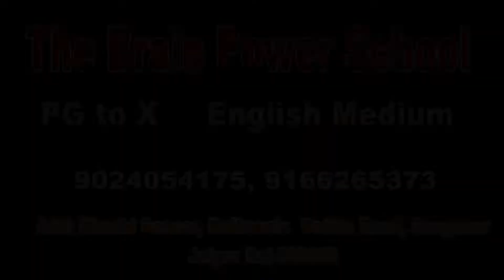Bahubali theme song super mind blowing performance by the brain power school students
2nd udan annual day the brain power school